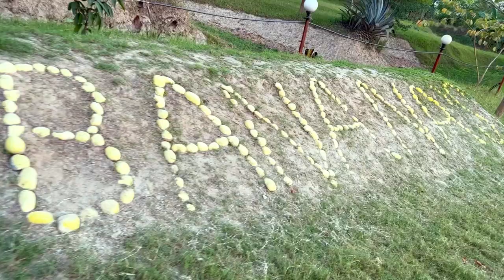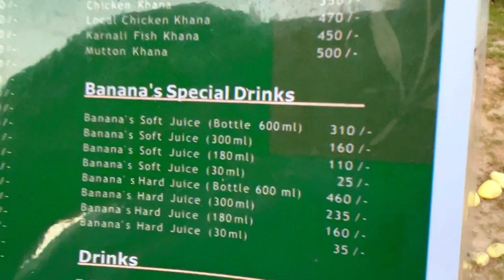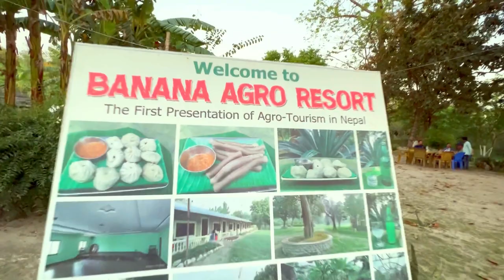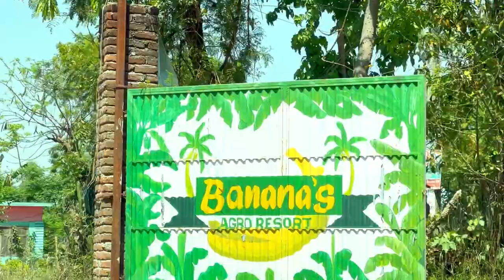2080Ep11. Kerai-Kera | Pram Fam in Banana Agro Resort, Tikapur, Nepal (Promoting agro tourism)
2080Ep11. Kerai-Kera | Pram Fam in Banana Agro Resort, Tikapur, Nepal (Promoting agro tourism)